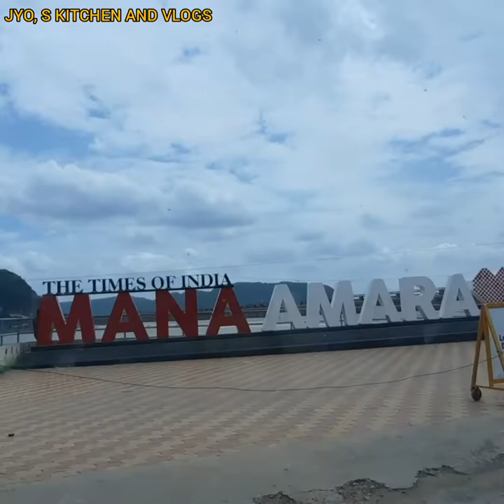JYO,S KITCHEN AND VLOGS going to river Krishna 🚣‍♂️